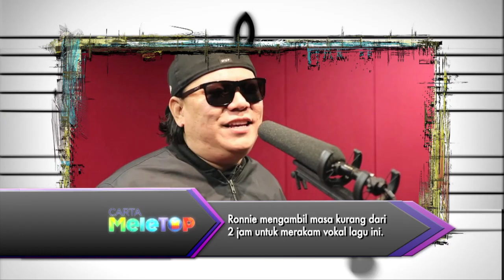MeleTOP - Perhubungan Sesama Insan Dalam 'Dikoyak Waktu' Ep159 [17.11.2015]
Deep jugak lagu 'Dikoyak Waktu' ni. Eh, jom kita dengar Ronnie borak lebih lanjut pasal lagu ni!